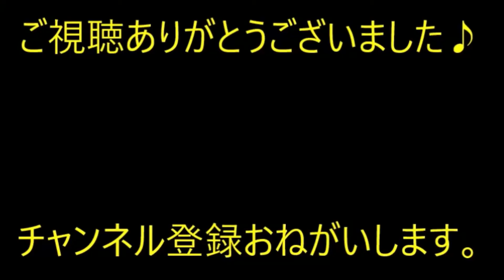【修羅場】私の社用携帯が鳴った。Ｃ『バイトのBさんから、Ａ社長にいきなり商~れて行かれ、自分の年齢や社員数まで偽ってたと』会社＆自分達（びっくり！）→なんと…【痛快・スカッとジャパン】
※動画音楽
　LAMP BGM　様